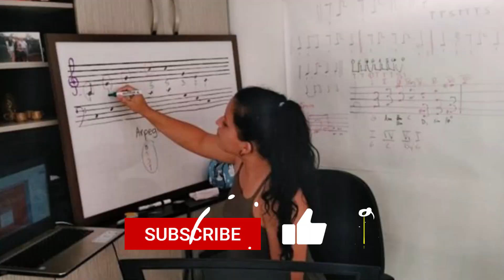BROCHETAS MUSICALES - HAZLAS TU MISMO PARA CLASE DE MÚSICA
Hola a todos, hoy quiero compartir con ustedes la forma de elaborar esta ruleta rítmica de mi creación, con materiales caseros o que podemos comprar con mucha facilidad, no sobra decir que es una actividad didactico-musical que los niños lo disfrutan demasiado 😊🎶

Opening de este video: Oscar Castillo